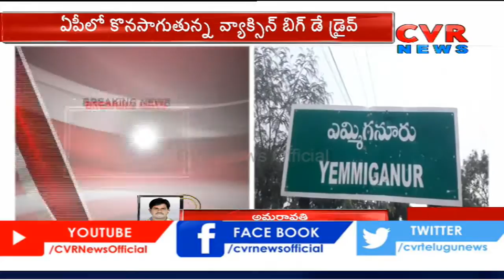ఏపీలో వ్యాక్సినేషన్ ప్రత్యేక డ్రైవ్..ఒకేరోజు లక్ష మందికి వ్యాక్సిన్|Mega Vaccination Day In AP | CVR